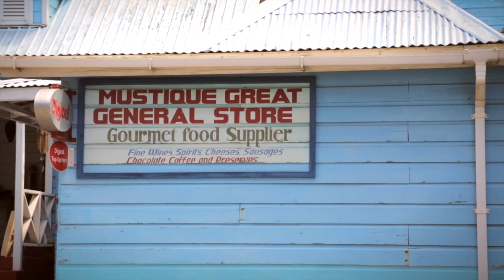Shogun House | Mustique | St Vincent & The Grenadines | Full Length Movie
Movie created by Property Promotions

SHOGUN is a luxury villa set in a 5-acre tropical Caribbean garden. Perched on a hilltop 300 feet above the sparkling turquoise Caribbean Sea, it occupies a coveted position on Mustique.

Twice featured in the pages of 'Architectural Digest' and in many travel magazines, Shogun offers two-, five-, seven-, or nine-bedroom options to discerning guests. It is the only villa on the island with its own golf course.

• One of Mustique's most established villas

• Two house managers, a butler, dedicated housekeeping and grounds staff

• An award-winning, European-trained chef

• Set in five acres of mature tropical gardens

• One-green, nine-tee private golf course—the only golf course on Mustique

• Legendary sunset views over Britannia Bay yacht harbour

• Accommodation for 4-18 persons

• A total of 9 air-conditioned en-suite bedrooms

• Sparkling turquoise rock swimming pools

• Ocean going powerboat for guests moored in the bay below

• In-house professional massage and beauty treatments available

• Media room with widescreen TV and a vast movie collection on DVD

• Full Wi-Fi and internet connections with iPod stations in each bedroom

• Sundecks, verandas and shady nooks for reading or relaxing

• Beach barbeques and picnics a speciality

• Grand Salon for gatherings and cocktail parties

• Tennis, horseback riding, water sports, fitness trail and spa just minutes away

• A selection of sandy beaches—often empty, all pristine—in walking distance

• Easy to reach—Barbados and St. Lucia are less than an hour by air

• Private jets accommodated minutes away on Canouan or St Vincent

• All the facilities of one of the most exclusive islands in the world